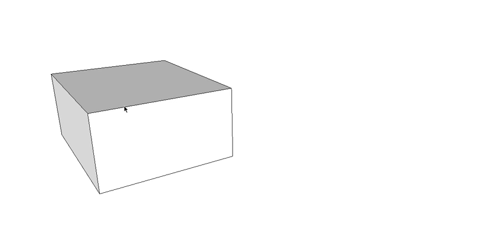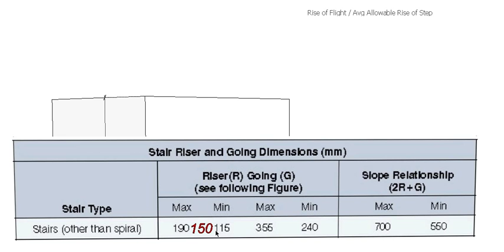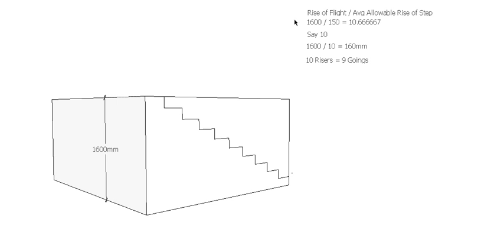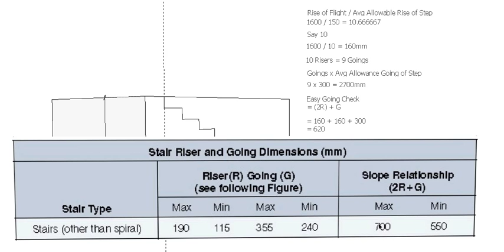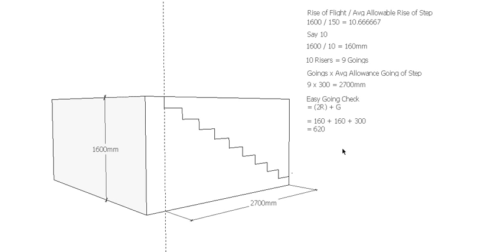Unrestricted Going Example 1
This video shows you how to calculate the number of Riser and Going for a Flight of Stairs if you are not restricted by a distance that the Stairs can project from the Landing. I used the national Building Code Slope Relationship Formula to ensure that the staircase meets Australian Standards.